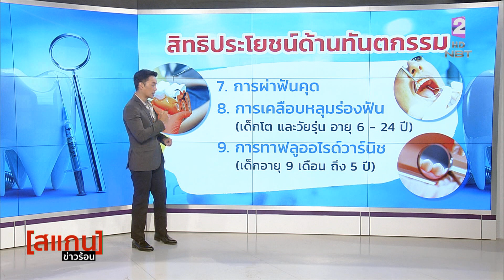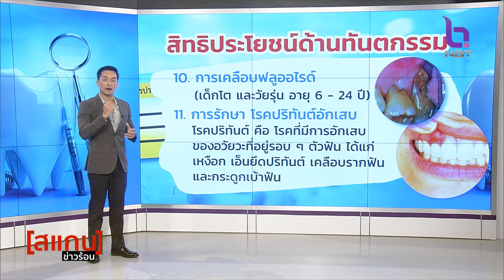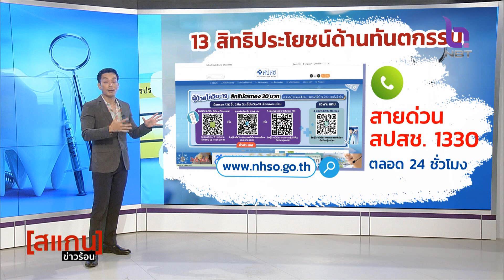รายการ [สแกน] ข่าวร้อน ตอน เปิดสิทธิบัตรทอง ทำฟันฟรี 13 รายการ วันที่ 15 มิถุนายน 2566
รายการ [สแกน] ข่าวร้อน วันที่ 15 มิถุนายน 2566

🔻 เปิดสิทธิบัตรทองทำฟันฟรี 13 รายการ

📍ชมสดกดช่อง 2 : NBT2HD
👉🏻 Facebook Live : LiveNBT2HD